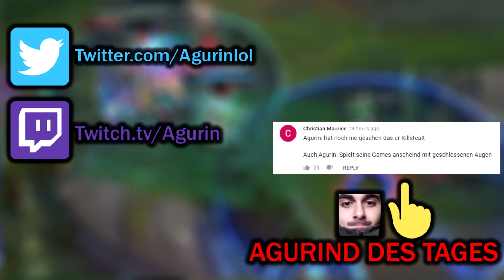10 Subs für 25 Mejais Stacks Wette